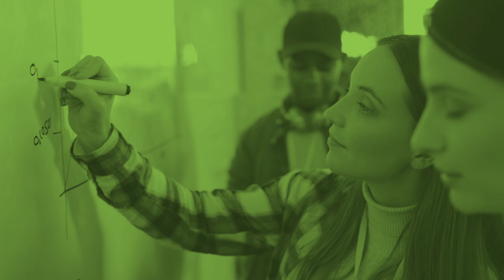ECS Project May 2024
Get to know the European Citizen Science project through the voices of its protagonists. Funded by the European Union.